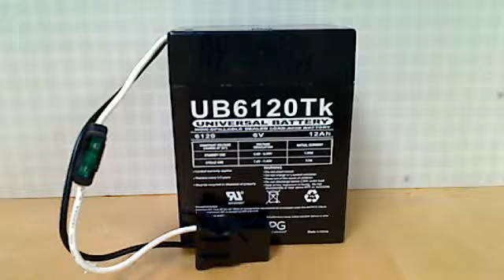UB6120 TK - Toy | batteryspecialist.ca